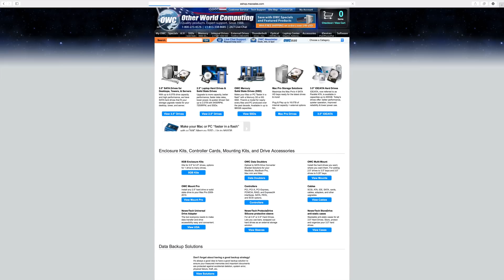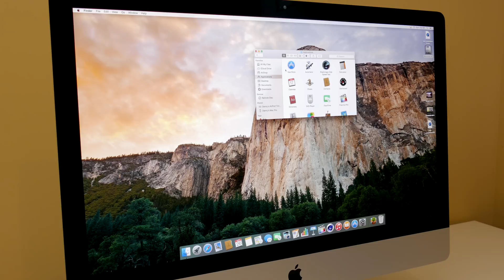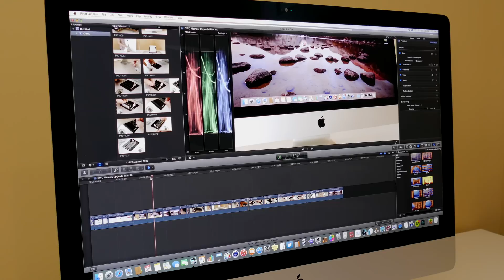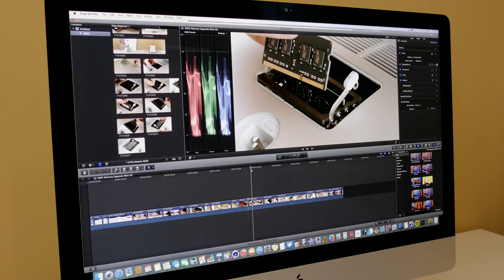How to Upgrade RAM on Apple Retina iMac 5K (Plus Performance Test)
for all of your Mac upgrade needs.  Watch as I show you how to upgrade your new Apple iMac Retina 5K iMac to 32GB of RAM.  Its simple!  Save Money!  Full Review of iMac 5K Coming Soon.  Also I run a fun performance test and also show you some 4K Video Editing on the new iMac 5K Retina Model.